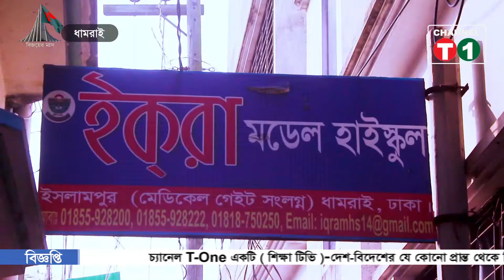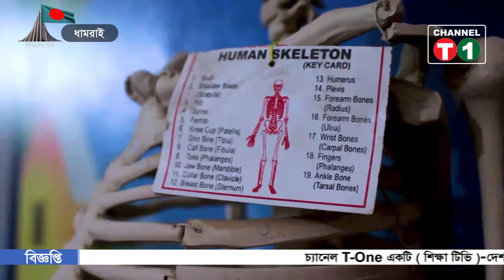ধামরাইয়ের ইসলামপুর নতুন দৃষ্টান্ত ¯’াপন করেছে একটি মাধ্যমিক বিদ্যালয়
"CHANNEL T1" is the Most Reliable News Source and Leading 24/7 News Based TV Channel in Bangladesh

"CHANNEL T1(CHANNEL T1 Media Limited)" is the Leading 24/7 News Based TV Channel in Bangladesh.